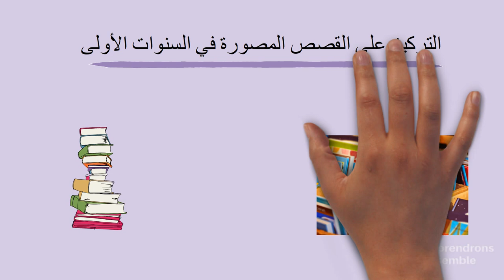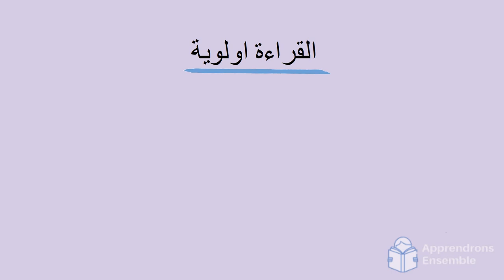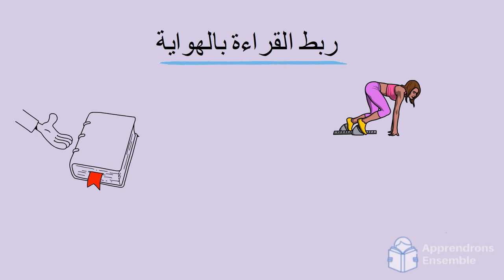ابني لا يحب قراءة الكتب ! لجعل طفلك يحب ويعشق القراءة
في هذا الفيديو ساقدم لكم نصائح لتحبيب القراءة للاطفال وكيف يصبح الطفل من عشاق القراءة حيت
تعتبر القراءة بمثابة البوابة التي يلج منها الطفل إلى عالم المعرفة، ووعيا منهم بأهميتها، نجد الآباء و المدرسين يبذلون قصارى
 جهدهم لتعليم الأطفال مهارات القراءة و تحبيبهم إياها. للمساعدة على ذلك نقترح عليكم اليوم نصائح أساسية ل تحبيب القراءة
 للأطفال وجعلهم يقبلون عليها ذاتيا
تجدون ايضا في قناتنا فيديوات تعليمية انضموا الينا لكي تتوصلوا بفيديواتنا الجديدة